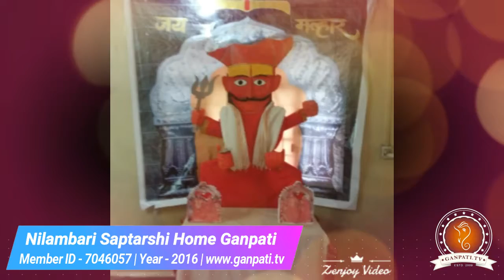Nilambari Saptarshi Home Ganpati Decoration Video & Ideas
Ganpati.TV Member ID - 7046057 | Year - 2016

This Ganpati Decoration Video submitted by Nilambari Saptarshi for the year 2016 Ganesh Chaturthi Festival as Part of Ganpati Decoration Contest 2016
To view all Ganpati Decoration Pictures from Nilambari Saptarshi, visit the dedicated Ganpati

Theme for Ganpati Decoration is: Jai Malhar

Materials / Objects / Ideas / Tags Used for Ganpati Decoration: Jai Malhar, Thermocol, Makhar, Gauri Led Colourful Light

| A web portal dedicated for Lord Ganpati. You can find articles, pictures, over 3,000 ganpati decoration ideas and videos and also take part in Ganpati Decoration Contest 2017.